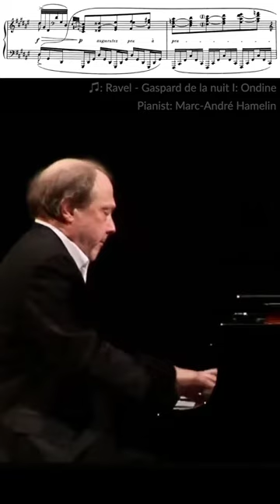Even the greatest screw up sometimes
We are humans.

Piece: Gaspard de la nuit, I: Ondine
Composer: Maurice Ravel
Pianist: Marc-André Hamelin